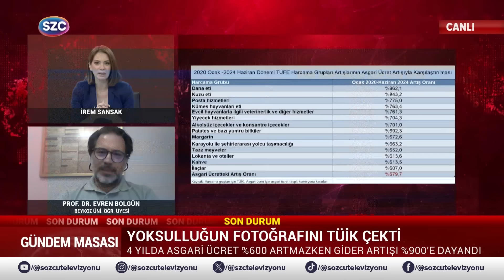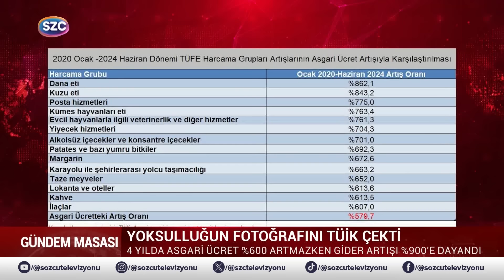Emekliye Zamda Son Noktayı Erdoğan Koyacak! En Düşük Emekli Maaşı Ne Olur Sorusuna Yeni Cevap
Digiturk: 60
D-smart: 93
Turkcell TV Plus: 69
Tivibu: 69
Türksat Kablo TV: 76